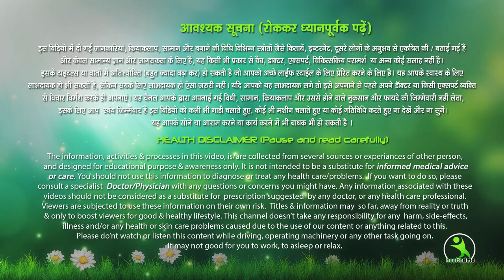बस ये काम करते ही मोटापे पर बिजली सी गिर जाती है 2 दिन में जड़ से खत्म हो जाएगा मोटापा Isha Mehra